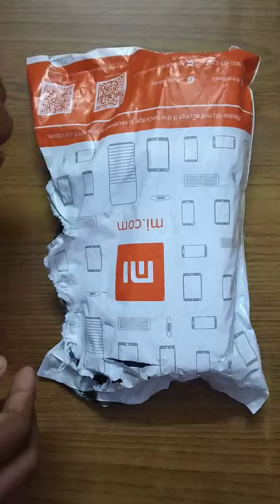Mi Bluetooth camera